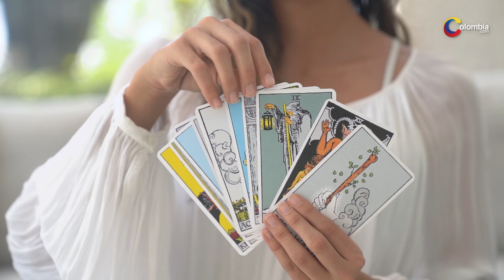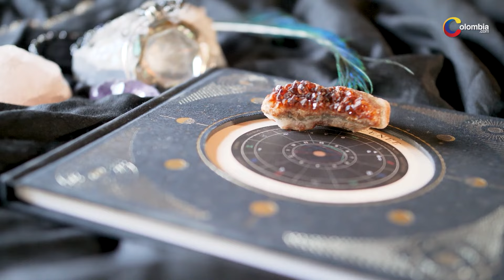Baba Vanga predijo el inicio de la Tercera Guerra Mundial en 2024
Conoce la profecía de Baba Vanga que está inquietando a los internautas.

Desde el inicio de la humanidad, muchas personas han tenido la curiosidad de saber lo que el futuro les deparará. Y aunque para algunos esto suene imposible, a lo largo de la historia han existido múltiples personajes que han entregado revelaciones y profecías muy acertadas respecto a acontecimientos importantes.